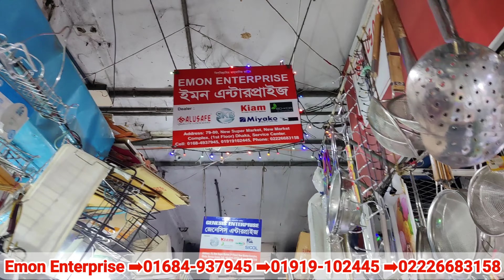সংসারের টুকিটাকি জিনিস -মিল্কপ্যান,তারকাপ্যান,ফ্রাইংপ্যান,ফ্রাইনেট ও হামানদিস্তার দাম|Homemaker BD